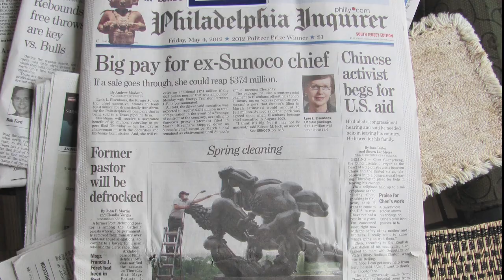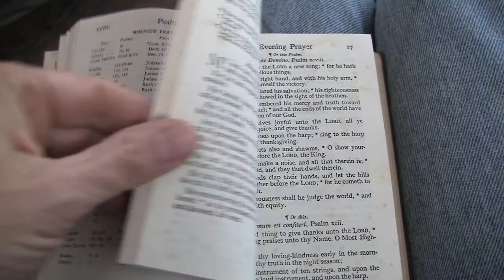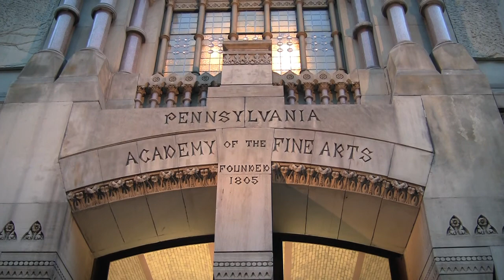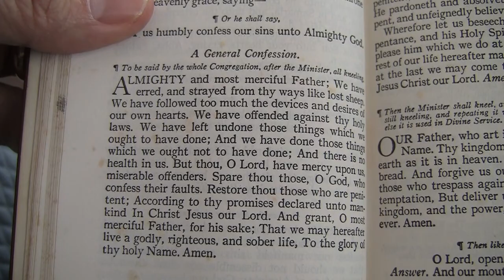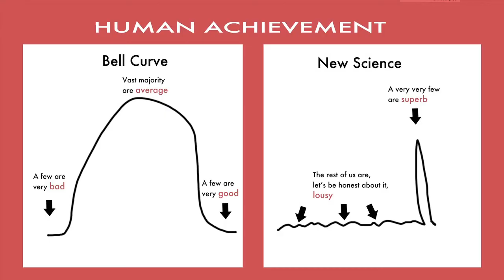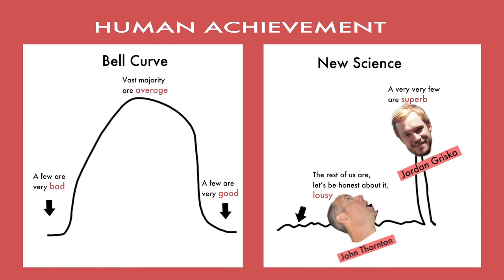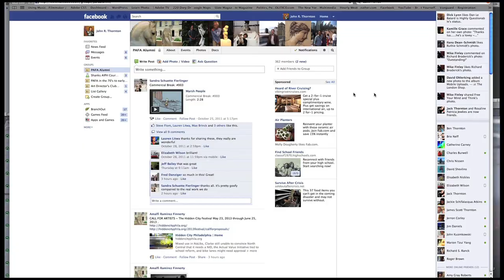Meditations upon Art, the Death of the Bell Curve, and a General Confession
The day started off in a normal enough fashion. I had to teach an afternoon class and later was going to get together with some artist friends.   My friend the painter Kurt Solmssen was back for his annual gig cleaning outdoor sculptures in the city and we had planned a reunion of sorts at a VietNamese restaurant in Chinatown after we were done our respective labors.